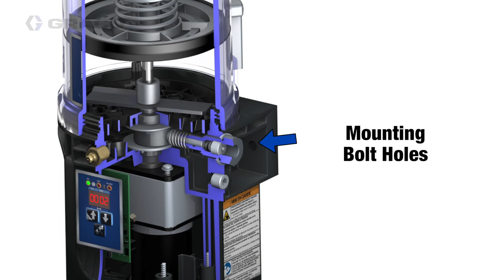G-Mini Auto Lube Pump Theory of Operation & Features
Operation theory and features of the G-Mini® compact automatic lubrication pump.